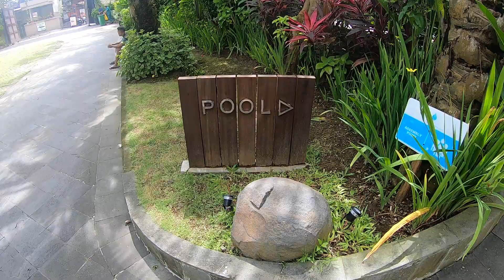더 리프 짐바란 메인풀